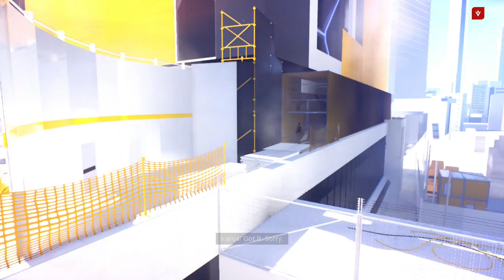Mirror's Edge Catalyst pt.8- Professional Building Inspector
In this part we destroy another biulding and kidnapped Gabriel Kruger's daughter. Hope you enjoy :)